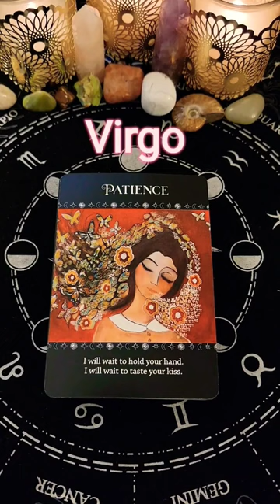Virgo ♥️ They Want To Hold You In Their Arms Forever